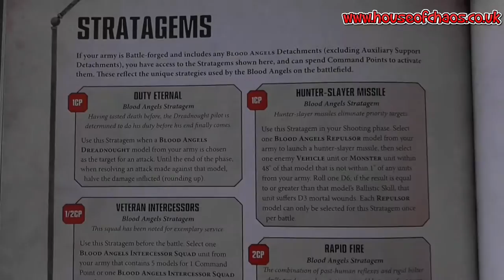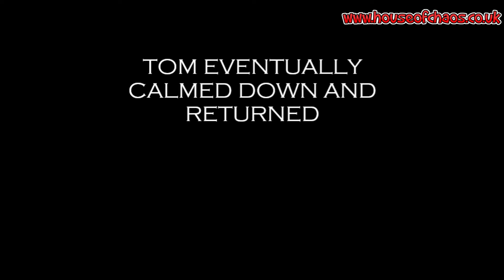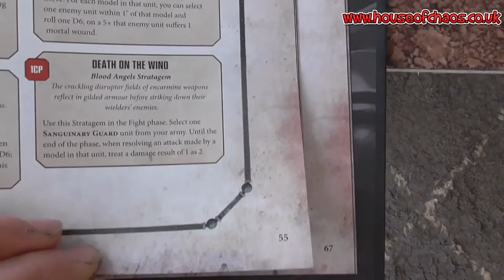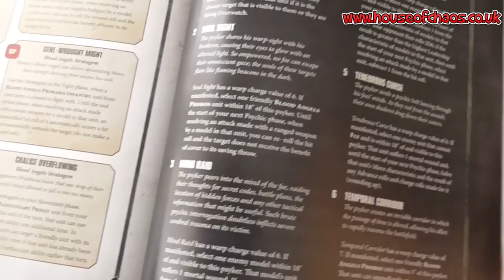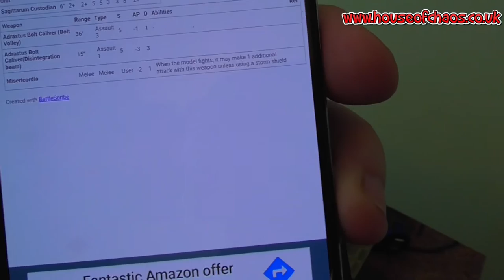WARHAMMER 40K BATTLE REPORT BLOOD ANGELS VS CUSTODES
In this battle report we see the glorious return of Tom and his beautifully painted Custodes.
As per usual the guest rolls for the mission and I couldn't be a worse one for his list sadly what a match none the less, hence the length of video.

Head on over to House of Chaos Community on Facebook for pictures, tips and hobby advice.

If you are in the UK and are looking for a gaming club in Cornwall check out our local club near Bodmin